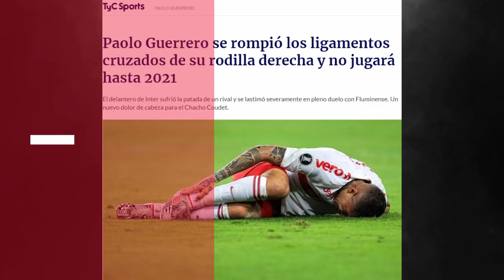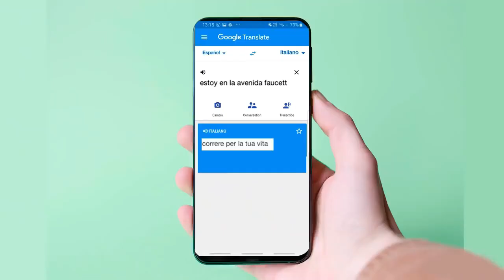MEJORES MOMENTOS Y JUGADORES DEL 2021 | EL AÑO QUE REGRESÓ EL FÚTBOL | ESPECIAL NAVIDAD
El año se termina y en esta época navideña me parece que es un buen momento para recordar los mejores momentos, jugadores y equipos que me alegraron personalmente durante el 2021. Le damos las gracias a los futbolistas y momentos históricos que se vivieron, reflexionamos además sobre el regreso del fútbol durante este año luego de mucho tiempo donde todo se detuvo.